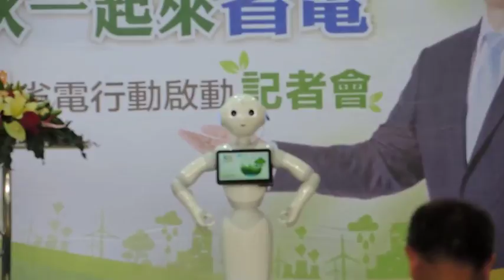影／住商節電行動啟動 設備汰換補助申請